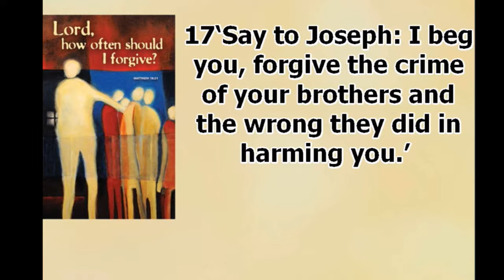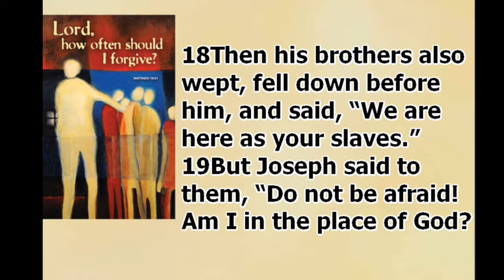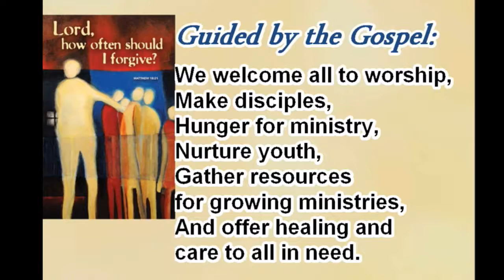September 17, 2017 ~ 11:00 AM ~ Messiah Lutheran Church